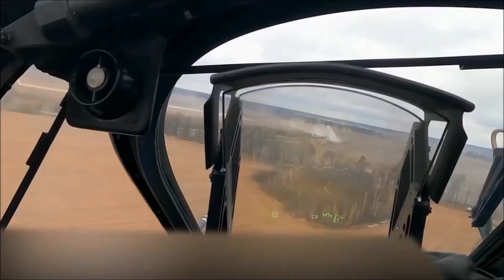125th Special Tactics Squadron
Jul 6, 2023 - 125th Special Tactics Squadron stationed at Portland Air National Guard Base, Ore.

Film Credits
142nd Wing Courtesy Video